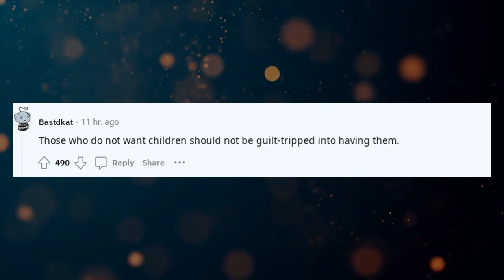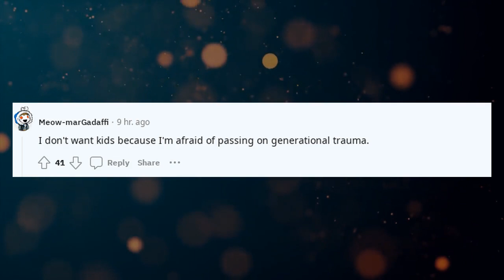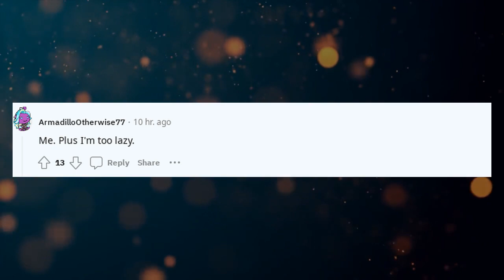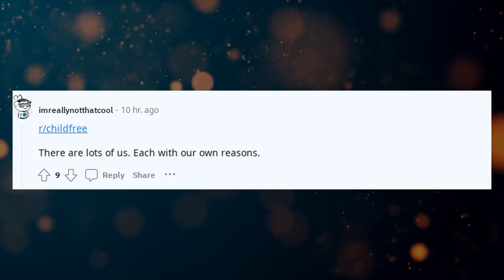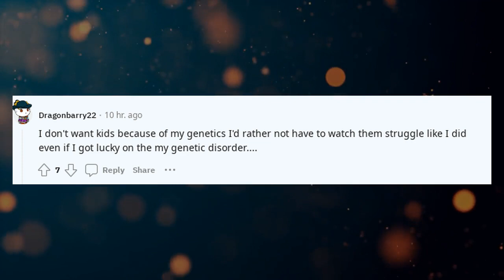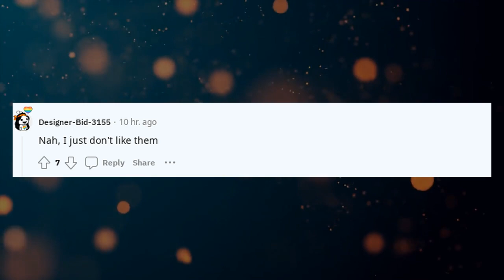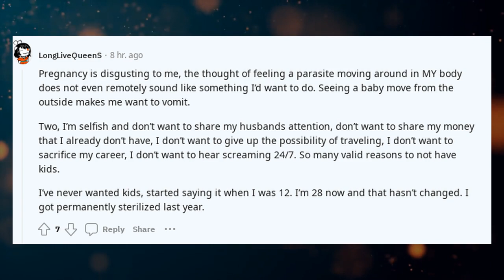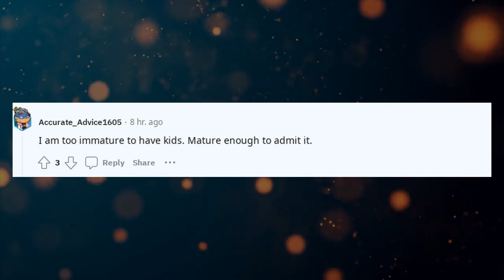Best Askreddit Stories | Anyone else dont want kids because of the cost and ?